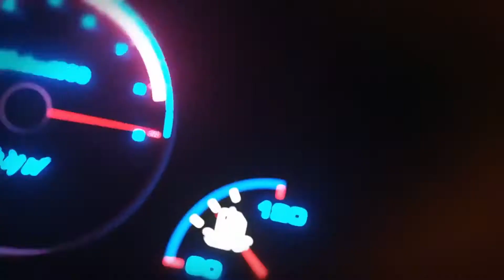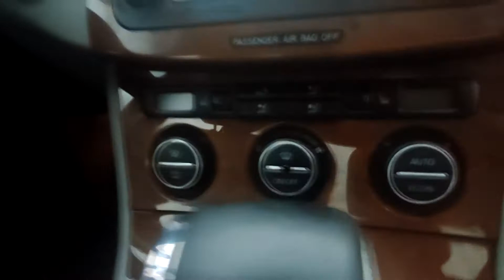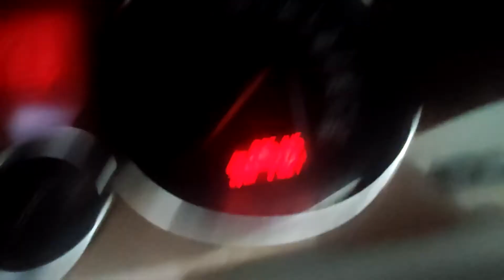Осмотр Passat B6 у перекупов. Автоподбор Киев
Volkswagen Passat B6
 2.0 Бензин
 2006 г.в.
 Пробег - 226 145 км
 VIN - WVWZZZ3CZ6P179000
 КРАШЕНО: "5" элементов
 ШПАКЛЕВАНО: "2" элемента
 Стекла: Лобовое в трещинах
 Сколы: Присутствуют.
 Техника: 4/5 ¦¦ Компьютерная диагностика:
Активные ошибки - 0
Ошибки в Истории - 1
 Заявлена цена: 7 200$
Узнать рыночную цену, можно на сайте

По вопросам подбора, проверки авто, обращайтесь в
👌        Автоподбор.kiev.ua